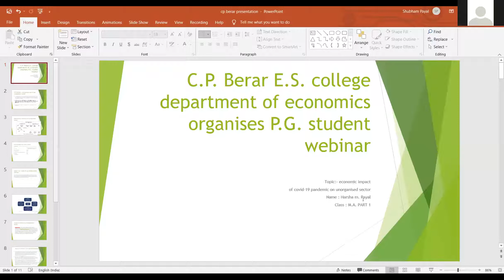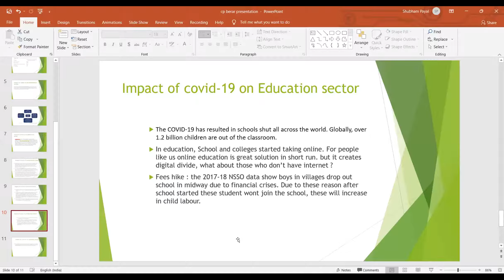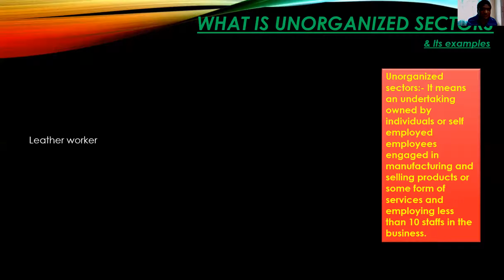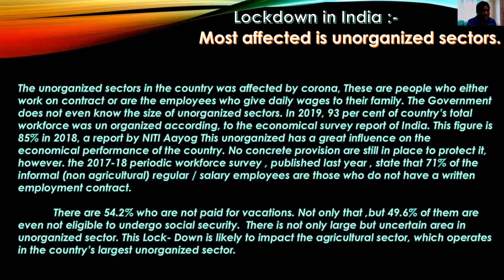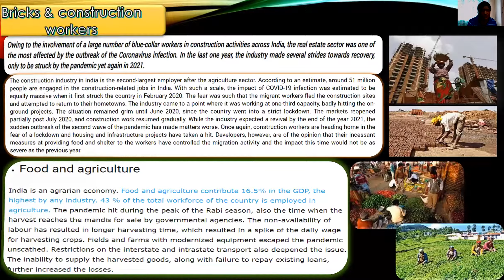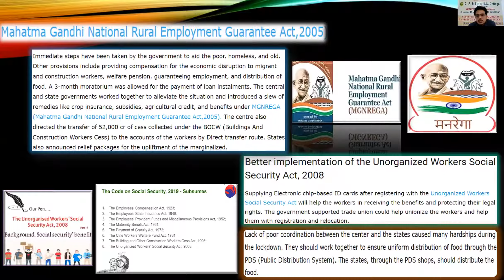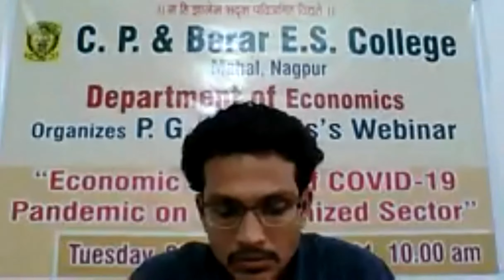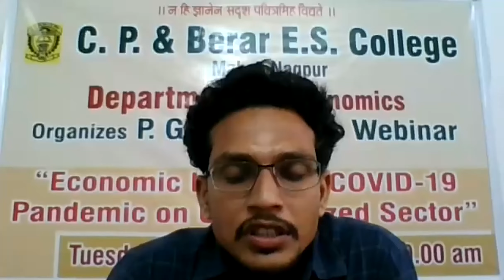P. G. Students Webinar- Session-II (Students Presentation).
Department of economics of C.P. & Berar E.S. College, Nagpur organised One Day P. G. Students Webinar on " Economic Impact of COVID-19 pandemic on Unorganized Sector" on 28 September, 2021.

Session- II
Resource person : Dr. Astik Mungmode
                                  Associate Professor
                                  Shri. Dyanesh Mahavidyalaya Nawargon